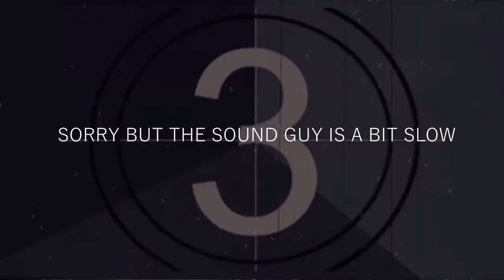BLUE PAANI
theStarryVchannel ©